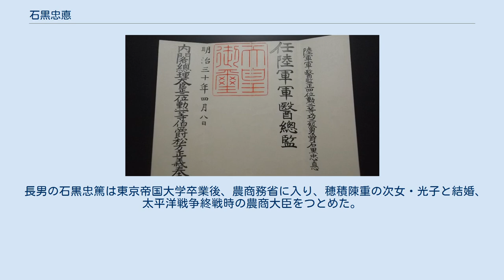石黒忠悳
石黒 忠悳（いしぐろ ただのり、弘化2年2月11日（1845年3月18日） - 昭和16年（1941年）4月26日）は、明治時代の日本陸軍軍医、日本赤十字社社長。
茶人。
草創期の軍医制度を確立した。
爵位は子爵。
 1888年、プロイセン王国ベルリン市にて日本人留学生と。
1888年。
前列左より河本重次郎、山根正次、田口和美、片山國嘉、石黑、隈川宗雄、尾澤主一。
中列左から森林太郎、武島務、中濱東一郎、佐方潜蔵（のち侍医）、島田武次（のち宮城病院産科長）、谷口謙、瀬川昌耆、北里柴三郎、江口襄。
後列左から濱田玄達、加藤照麿、北川乙治郎 幼名は庸太郎（つねたろう）。
父・平野順作良忠は幕府代官の手代になり、奥州（福島県）の陣屋に務めているときに庸太郎が生まれた。
1856年2月に元服して忠恕（ただのり）を名乗り、平野庸太郎忠恕と称したが、やがて忠徳、後に忠悳と改めた（悳は徳の古字）。
父母は早く亡くなり、天涯孤独となる。
16歳のとき、父の姉が嫁いでいた越後国三島郡片貝村（今の新潟県小千谷市）の石黒家の養子になった。
私塾を開き、松代の佐久間象山に会って感銘を受けた。
江戸へ出て、幕府医学所を卒業後、医学所句読師となる。
 幕府が倒れ医学所も解散し一時帰郷するが、再び東京へ戻り、医学所の後身である大学東校（東京大学医学部の前身）に勤める。
1871年、松本良順の勧めで兵部省に入り、草創期の軍医となった。
 佐賀の乱、西南戦争に従軍。
明治二十年（1887年）9月に、ドイツのバーデン国都カルルスルーエで開催された第四回赤十字国際会議に政府委員として出席し、北里柴三郎、森林太郎、尾澤主一らと出逢う。
1890年、陸軍軍医総監に昇進するとともに、陸軍軍医の人事権をにぎるトップの陸軍省医務局長（陸軍軍医・序列第一位）に就任した。
日清戦争のとき、医務局長として大本営陸軍部の野戦衛生長官をつとめた。
日清戦争では脚気惨害の責任が指摘されている（詳細は、日清戦争での陸軍脚気大流行を参照のこと）。
戦後、台湾での脚気惨害を知る高島鞆之助が陸軍大臣に就任すると、軍医制度を確立した功労者でありながら、1897年に医務局長を辞任した（事実上の引責辞任）。
 長州閥のトップ山縣有朋や薩摩閥のトップ大山巌、また児玉源太郎などと懇意で、その後も陸軍軍医部（後年、陸軍衛生部に改称）に隠然たる影響力をもった。
1901年4月17日、予備役に編入。
1907年4月1日、後備役、1912年退官。
 茶人としても知られ、况斎・况翁の号がある。
1898年（明治31年）、松浦詮(心月庵）が在京の華族､知名士等と設立した輪番茶事グループ「和敬会」の会員となる。
会員は、青地幾次郎（湛海）・伊藤雋吉（宗幽）・伊東祐麿（玄遠）・岩見鑑造（葎叟）・岡崎惟素（淵冲）・金澤三右衛門（蒼夫）・戸塚文海（市隠）・東胤城（素雲）・東久世通禧（古帆）・久松勝成（忍叟）・松浦恒（無塵）・三田葆光（櫨園）・三井高弘（松籟）・安田善次郎（松翁）の以上16人（後に益田孝（鈍翁）、高橋義雄（箒庵）が入会）で､世に「十六羅漢」と呼ばれた。
 石黒忠悳が「陸軍軍医総監（中将相当）」に任命された際の辞令書（明治30年4月8日） 後に貴族院勅選議員、日本赤十字社の第4代社長などをつとめた。
1895年に男爵、1920年に子爵となった。
1941年、老衰のため死去。
没後に石黒家は襲爵手続を行わず、同年10月に華族の栄典を喪失した。
 長男の石黒忠篤は東京帝国大学卒業後、農商務省に入り、穂積陳重の次女・光子と結婚、太平洋戦争終戦時の農商大臣をつとめた。
 ウィキソースには、日本赤十字社録事（1920年6月26日官報）の原文があります。